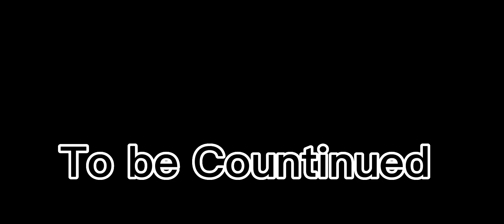Gacha Life Monkie Kid AU | Season 1 | The Next Generation | Ep 5 Tyler’s Death…………………. | ft Mason